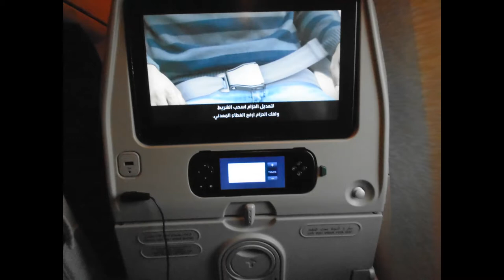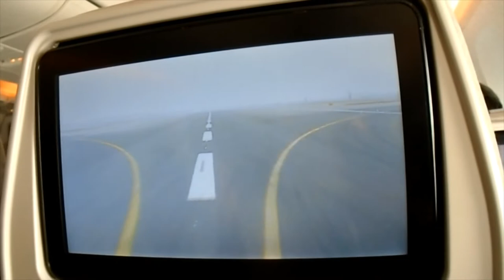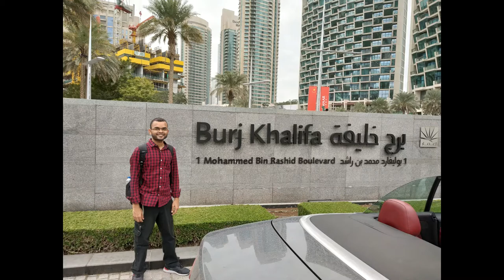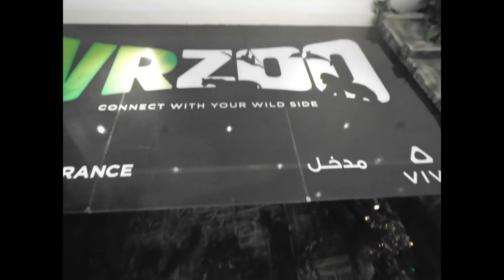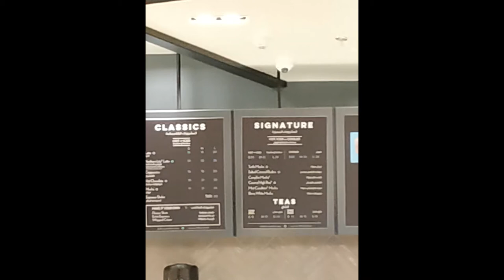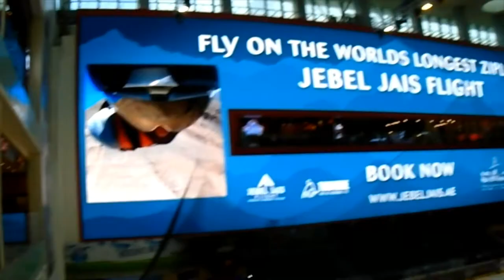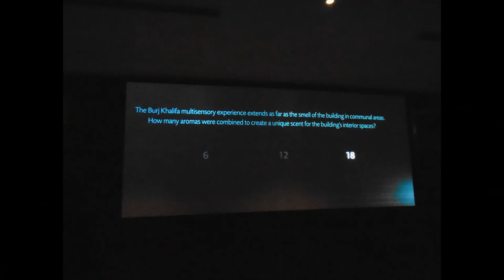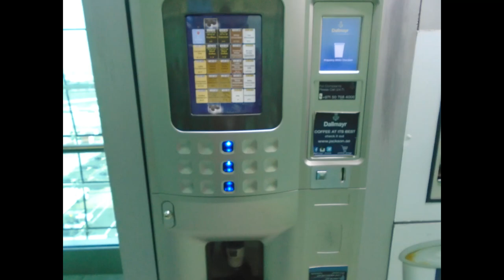Burj Khalifa, Dubai Mall, Aquarium, Water Zoo, Inflight Dubai and Skydive, Dubai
Hong Kong - Dubai - Emirates EK387
Dubai - Hong Kong - Emirates EK380